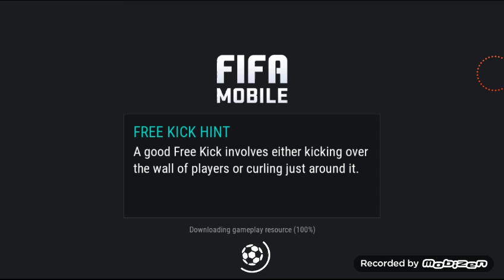FIFA 17 - iOS / Android - Gameplay Part 18